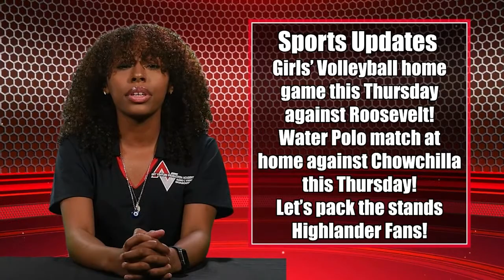Torres High School vs McLane High School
This week's matchup for our Highlander Football Team is against Torres High School! With McLane coming off of two incredibly dominating wins, the Highlanders are looking to tame the Torros here at home. If you can't make it to the game, then make sure you're right here for our broadcast!